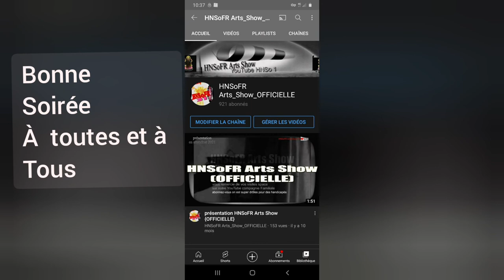Le Matin la Plante hommage { Radio France interview du Chef de la Police sur les violences }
Merci à ceux qui arrivent à percer sur YouTube ils nous montrent l'exemple à ne pas faire.
Voici une vidéo sur nôtre petite Plante qui se meurt entre-autre en allumant ma radio une interview sur Radio France du Chef de la Police.